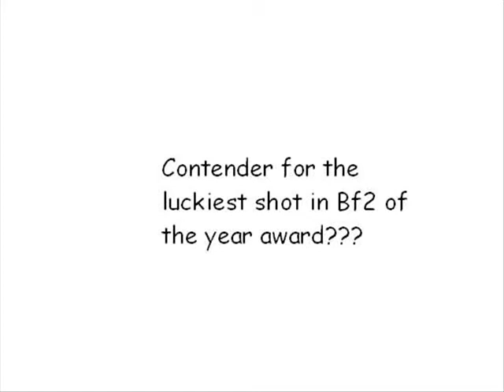Very Lucky Tank Shot - Battlefield 2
A random tank shot on Bf2 Hits a jet by mistake :S